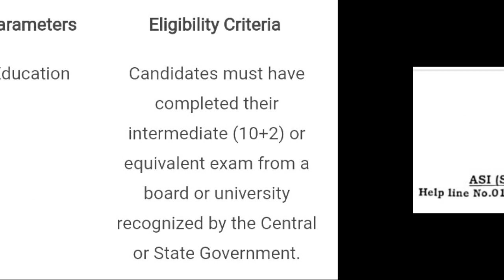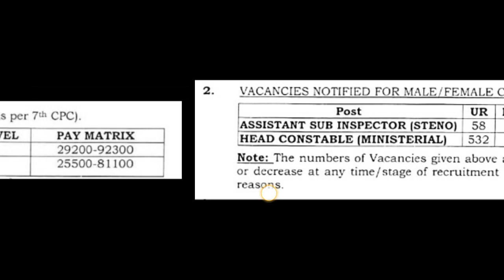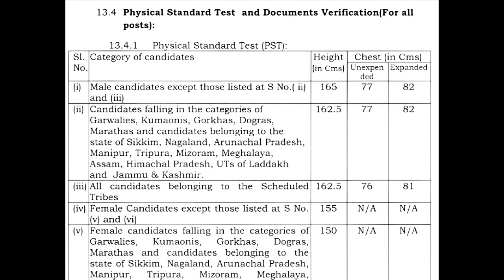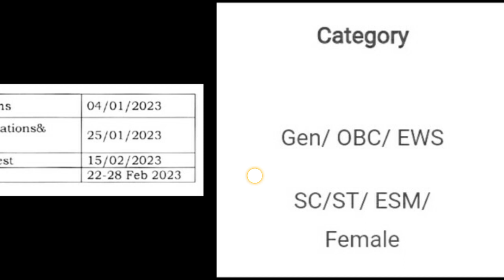CRPF Recruitment update 2023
CRPF recruitment update
CRPF
recruitment 2023
Job update
recruitment update
Electrical dose